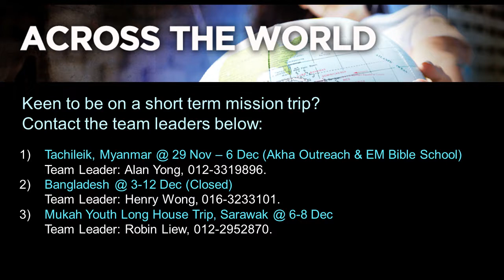11 23 Web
What's happening in and around SSMC for week of 23 Nov 2014,